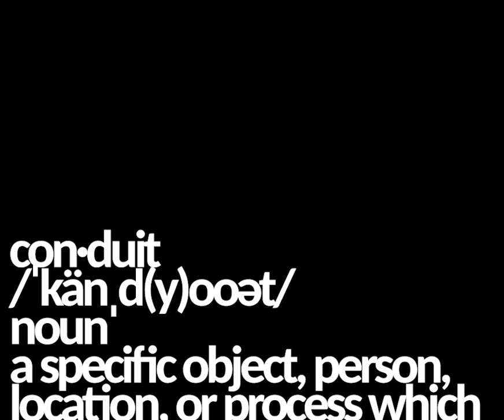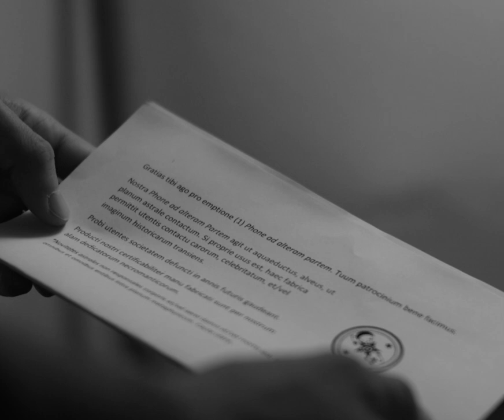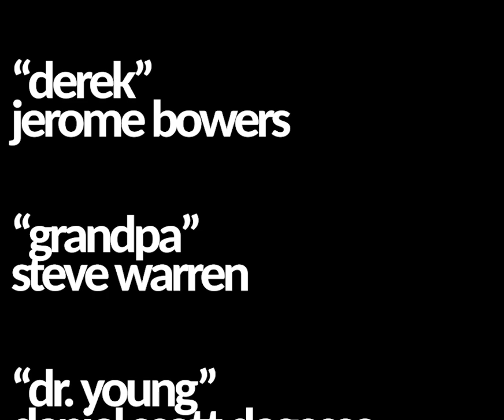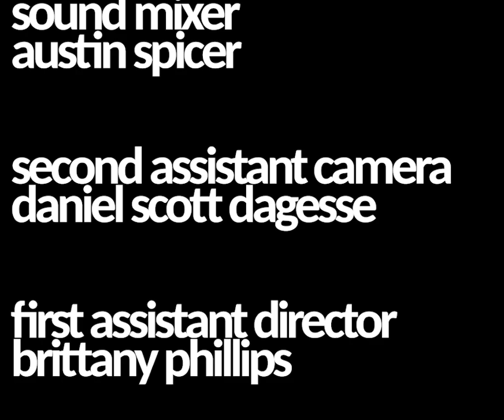The Phone to the Other Side [Short Horror Film]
After the untimely and apparent death of his grandmother, a young man, Derek, moves in with his aging grandfather, who receives a most unusual package: a phone that he claims can connect to his wife on the other side.